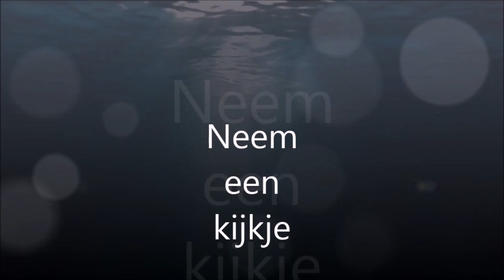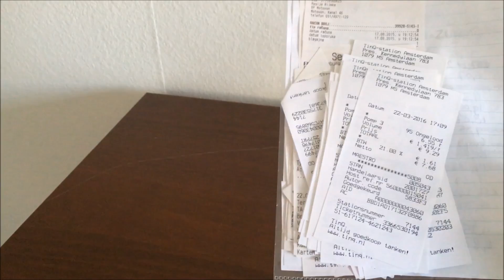#135 zondag "Belastingaangifte eindelijk af?" - Zorgen voor een jonge moeder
Ik ben Mantie Bee en zorg 5 jaar voor mijn jong dementerende moeder met Alzheimer.
In mijn vlogs wil ik laten zien hoe het leven van een jonge mantelzorger eruit ziet.